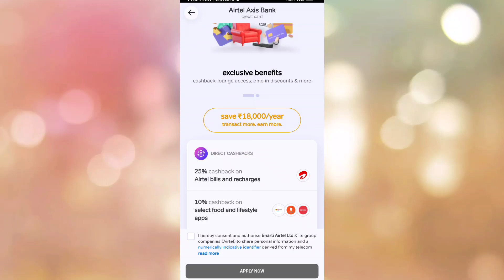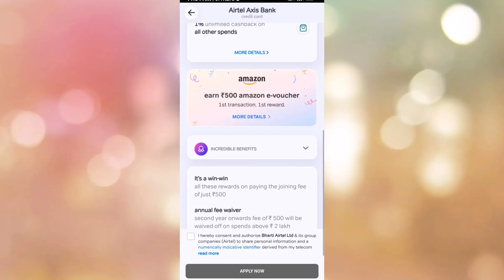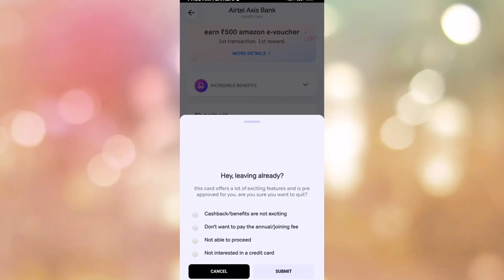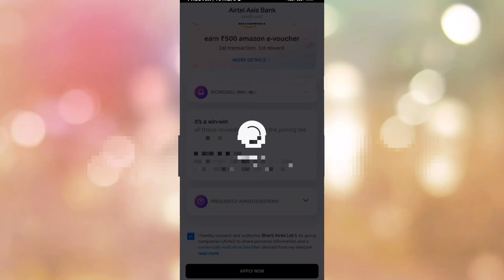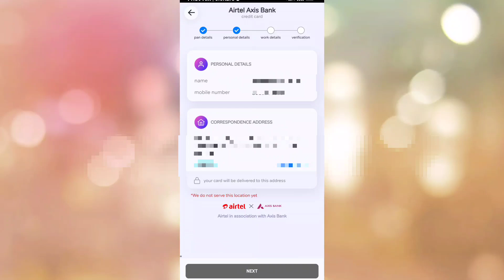How to apply Airtel axis Bank credit card. एयरटेल का धमाकेदार credit card हुआ लॉन्च।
airtel axis bank credit card apply
,airtel axis bank credit card apply online,
airtel axis credit card apply,airtel axis bank credit card
,airtel axis bank credit card benefits,
airtel axis bank credit card apply kaise kare
,airtel axis credit card apply online
,airtel credit card apply
,airtel credit card apply online,
airtel axis credit card charges,how to apply airtel axis bank credit card,
airtel credit card apply start,
airtel ka credit card kaise banaen